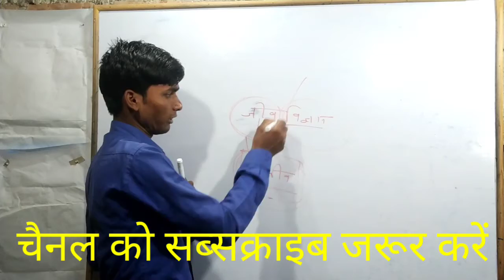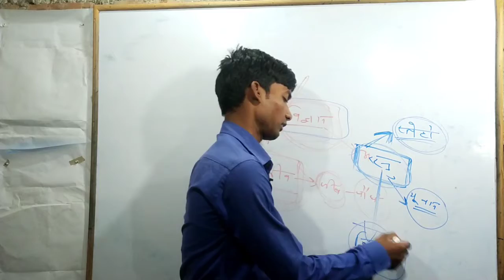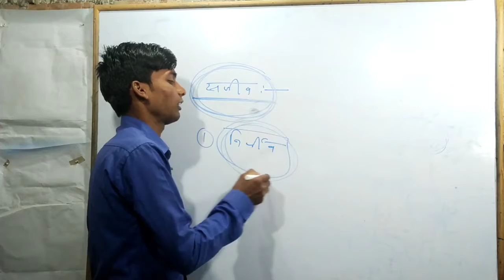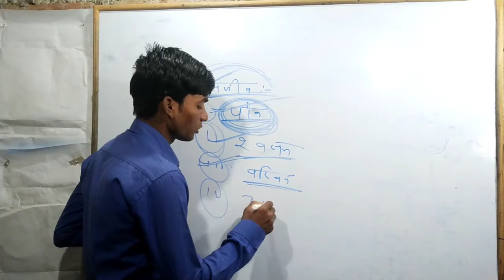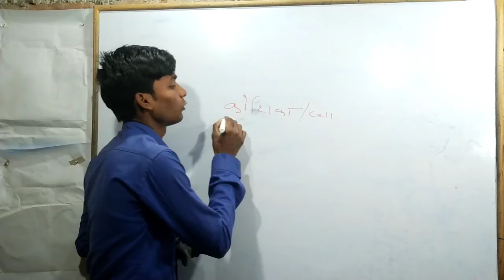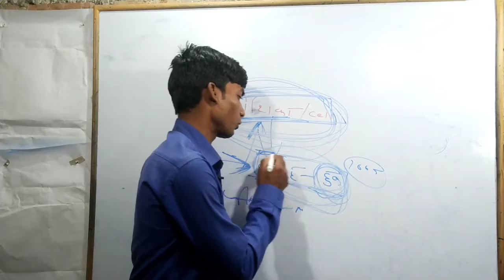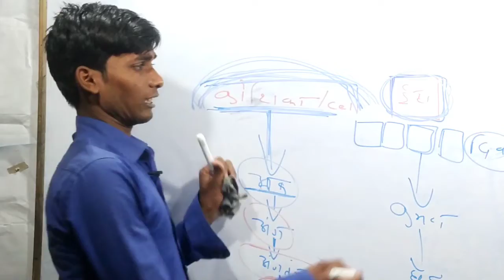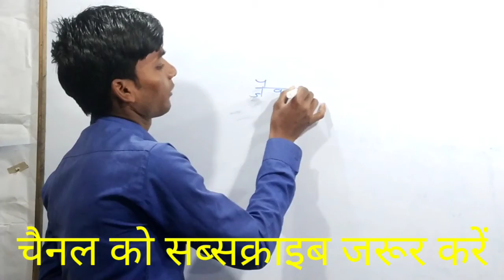जीव विज्ञान किसे कहते हैं इसके जनक कौन है । सजीवों के मुख्य लक्षण क्या है। कोशिका क्या है।